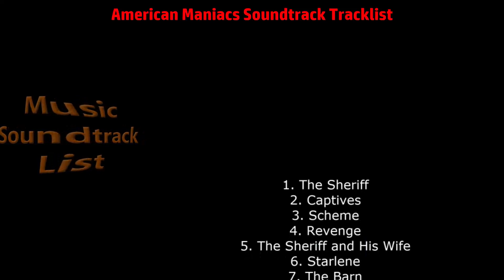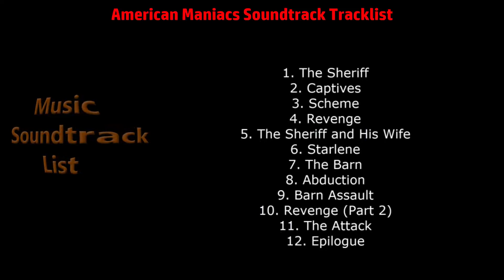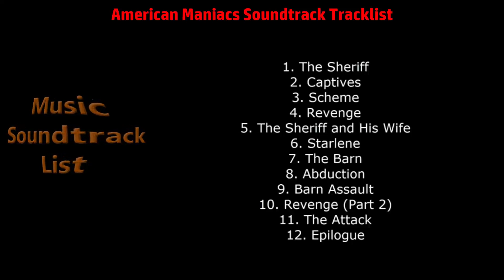American Maniacs Soundtrack Tracklist - American Maniacs (OST)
American Maniacs Soundtrack Tracklist (Full Song List)
🎵 Amazon Digital
🎵 Amazon Digital (UK)

Source: Movie
Genre: Music from the Motion Picture
Label: Cinetiks Music
Format: Digital
Release Date: February 22, 2019

American Maniacs Soundtrack Tracklist
1. The Sheriff
2. Captives
3. Scheme
4. Revenge
5. The Sheriff and His Wife
6. Starlene
7. The Barn
8. Abduction
9. Barn Assault
10. Revenge (Part 2)
11. The Attack
12. Epilogue

If you want to know that great new music played in any film, you can write in the comments below the video title of the film, and we will promptly post the tracklist on our channel.